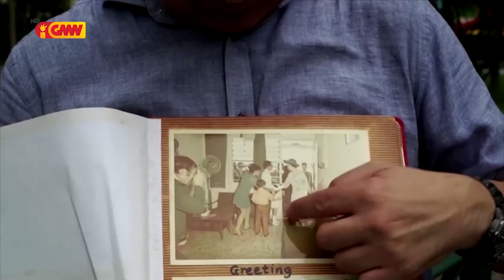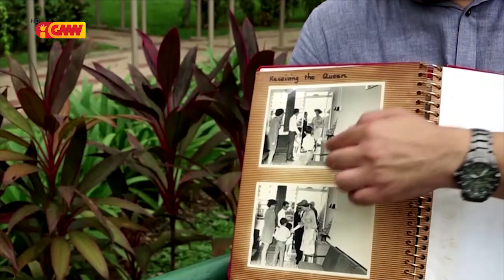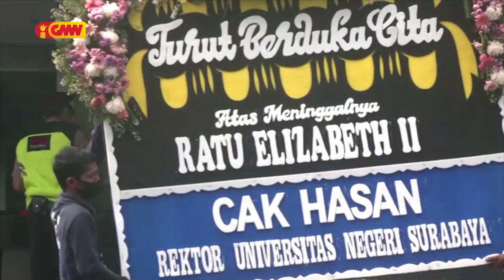ASEAN NEWS - 16 September 2022